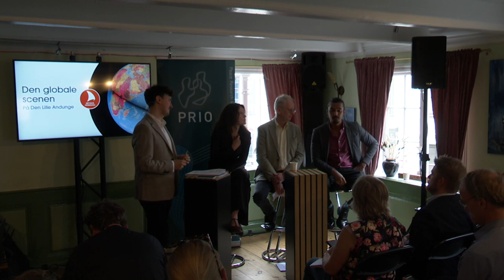AI: How Will It Change the Face of War?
In the warfare of tomorrow, the most important soldier may be a machine rather than a human being. Not only the foot soldiers, but strategic military decisionmakers may also be machines. Artificial intelligences will be given increasingly executive powers. What kind of warfare will this turn out to be, and how can we find ways of controlling these means of war?

Cecilie Hellestveit, Lawyer and Social Scientist

Moderator: Arnaud Siad, Communication Advisor, PRIO and former CNN producer, Emmy award-winning journalist